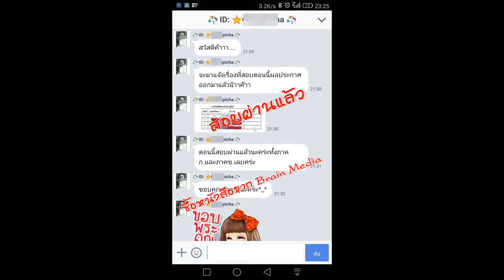Loadแนวข้อสอบ เจ้าหน้าที่วิจัย มหาวิทยาลัยราชภัฏเชียงใหม่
- ความรู้เกี่ยวกับมหาวิทยาลัยราชภัฏเชียงใหม่
- พระราชบัญญัติระเบียบข้าราชการพลเรือนในสถาบันอุดมศึกษา พศ. 2547
- พระราชบัญญัติมหาวิทยาลัยราชภัฏ พ.ศ. 2547
- ความรู้เบื้องต้นเกี่ยวกับการวิจัย
- แนวข้อสอบทางด้านการวิจัย
- แนวข้อสอบ นักวิจัย